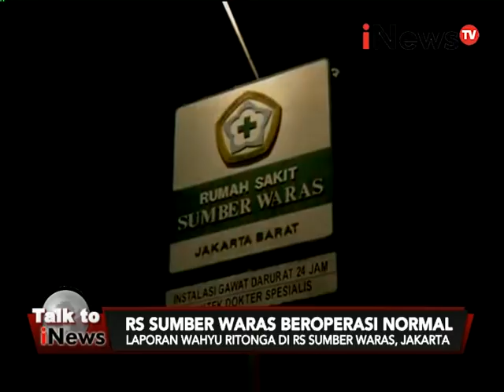Talk To iNews Eps 140 : Sumber waras semakin panas Segmen 03